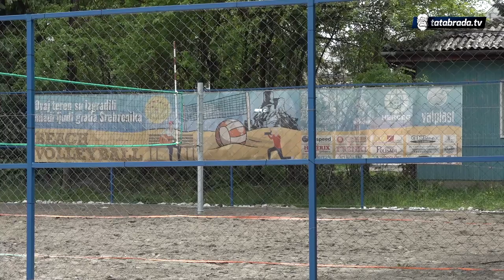Aktivnosti udruženja "Osmijeh je iz Srebrenika" - tatabrada.tv